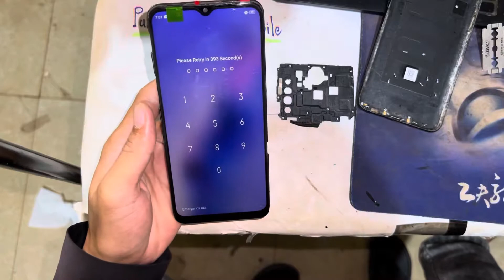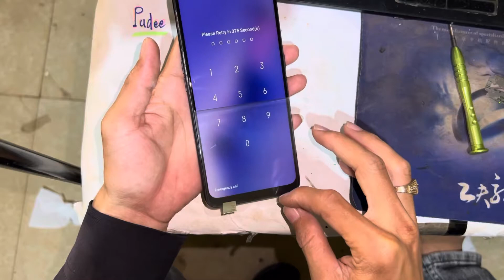Restore Oppo A71…/ ASMR Video